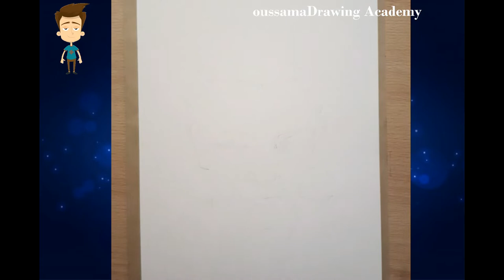Drawing "Bradley Cooper" Pencil Sketch / How to draw a man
My ART.